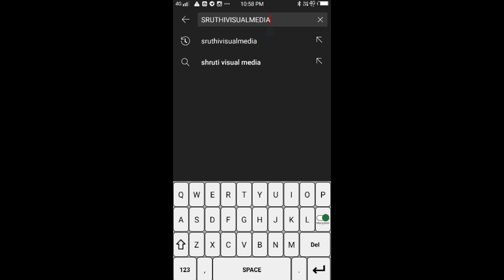Ganesh nimajjanam 2023 Ganesh Shobha Yatra kanhangad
# Shobha Yatra
nimajjana Ganesh Yatra
sri krishna janmashtami ഗുരുവായൂർ കണ്ണന് ഇന്ന് പിറന്നാൾ‌